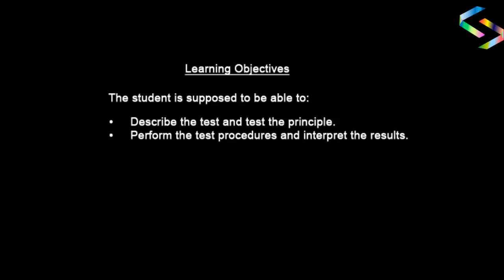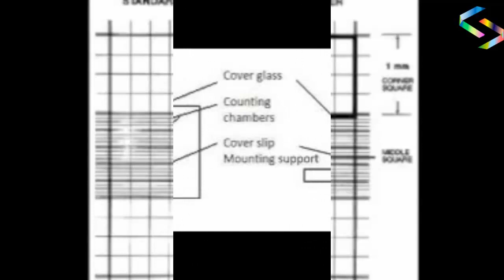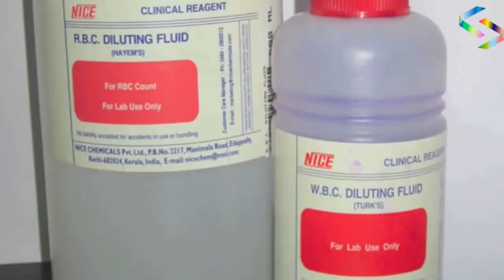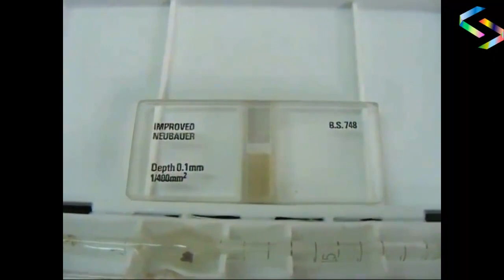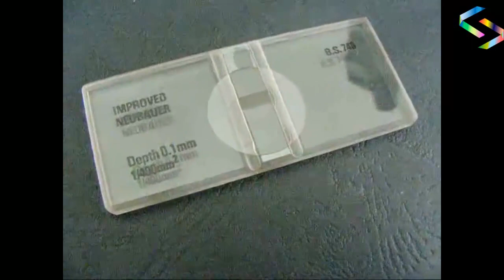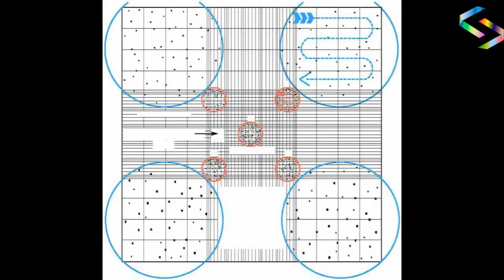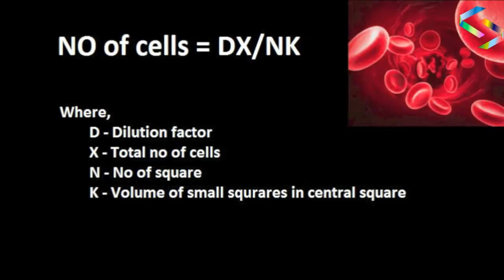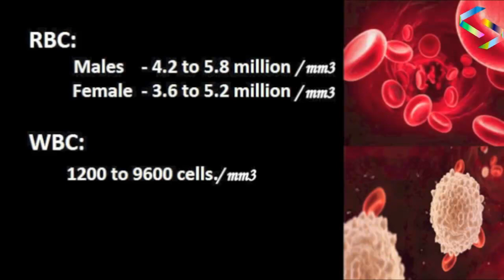how to count RBC cell in Neubauer improved counting chamber (Bangla)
In this tutorial you can learn the principle & the procedure of how to count RBC in Neubauer improved counting chamber full bangla dubbing.

কীভাবে red blood cell count করবেন এবং calculation করার সুত্র ও Normal value বিস্তারিত জানতে পারবেন ।